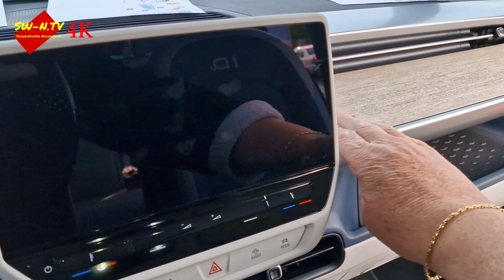VW Bullys von 1950 bis heute!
SCHWEINFURT - Beim Autohaus  Vossiek konnte man die Bulli Geschichte bewundern. Generationen fuhren mit diesem  Kultmobil, die Herzen der ehemaligen  Besitzer schlagen noch heute höher wenn sie von ihren Erlebnissen mit diesem VW -Bus erzählen.